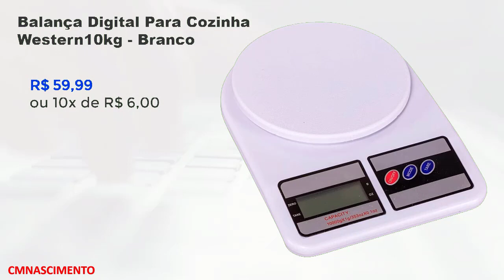HAVAN PREÇOS DE HOJE OFERTAS DO DIA ACHADOS LOJA HAVAN ONLINE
Fala pessoal tudo bem com vocês? No vídeo de hoje vamos ver ofertas daa loja HAVAN PREÇOS DE HOJE OFERTAS DO DIA ACHADOS LOJA HAVAN ONLINE que achei na pesqusia de preços.
Aqui no canal CMNASCIMENTO você confere junto comigo os achados de utilidades domésticas, panelas tudo para a sua cozinha.
Tem preços de eletrodomesticos, eletroportateis e muito mais.
São exelentes descontos que vamos em buscas nas melhores lojas online, ofertas, liquidação e muita promoção.

Estou todos os dias aqui para Compartilhar a pesquisa de preços das lojas americanas, casas bahia, shoptime, havan e outras lojas online.
Estou sempre em busca dos menores preços para compartilhar com você os achados do dia.
Venha ver os produtos na pesqusia de hoje, como eletroportateis, smart tvs, geladeiras, fritadeiras, móveis smartphones e muito mais...

Neste vídeo você vai ver Churrasqueira Elétrica Grill Menu GRL810 Cadence utlidades para o lar, e a Churrasqueira Elétrica Fischer Steak Grill.
Fritadeira Air Fry Britânia Sem Oléo Air Flow 360° 4L achados como a Fritadeira Air Fry Midea Sem Óleo Minfry 3L.
Pipoqueira Britânia POPFIT Sem Óleo, Ferro a Vapor Rosa Antiaderente Britânia, Loja Havan ofertas de hoje Cafeteira 30 Cafezinhos 800 Watts CP30 Inox Britânia.

Sanduicheira e Grill BGR15PI Britânia promoções de utilidades, lojas com ofertas promoções e utilidades domesticas ofertas.
Achei na Havan utensílios para o lar e Aspirador de Pó Vertical 2 em 1 PowerSpeed Preto 1000W Electrolux.
Cafeteira CP30 Inox com Filtro Permanente Britânia, Loja Havan oferta do dia Aspirador de Água e Pó Smart A10N1 Electrolux e artigos para casa é oque você vai conferir hoje comigo.

Fritadeira Air Fry Oven 11 Litros marca Philco, Loja Havan online Sanduicheira e Grill Britânia Press Inox.
Jogo de 8 Copos Ópera 360ml Nadir de Vidro e Leiteira N°12 Sem Tampa Fortaleza cor Preto Grafite muita panelas tramontina, um verdadeiro tour utilidades para o lar.
Jogo De Faca Tramontina Aço Inox 7 Peças Ofertas Loja Havan Mix Cores, Folheto de ofertas Loja Havan Varal De Chão Com Abas Mor Slim 1,44 Metros cor Preto, Assadeira Oval Grande 2,4 Litros Marinex Transparente.

Lixeira Solecasa Com Pedal E Balde 12 Litros cor Inox, Aparelho De Jantar Havan Casa Bella 20 Peças de Cerâmica e Cesto Para Roupas Com Tampa Martiplast 47 litros.
Garrafa Térmica De Rolha Use Mor 1Litro cor Azul, Pipoqueira com Tampa de Vidro Mta cor Cereja, Balança Digital Para Cozinha Western10kg cor Branco.

Este vídeo é de pesquisa de preços e não é patrocinado.
Os preços podem mudar para mais ou pra menos, a critério das lojas.

Veja também LOJAS AMERICANAS OFERTAS DO DIA ACHADOS das PROMOÇÕES NA AMERICANAS